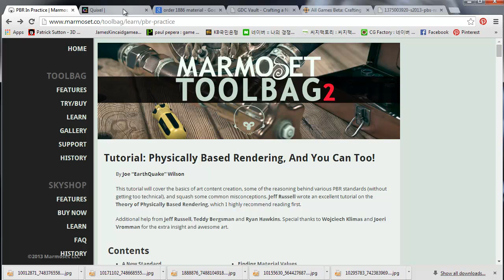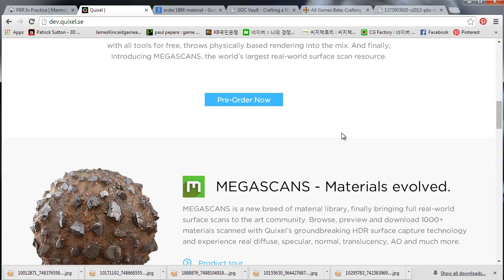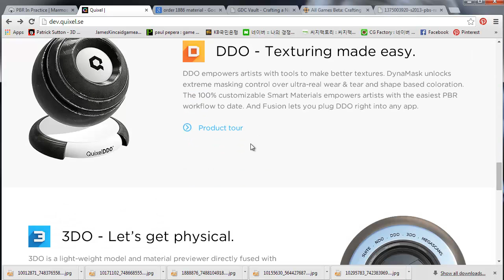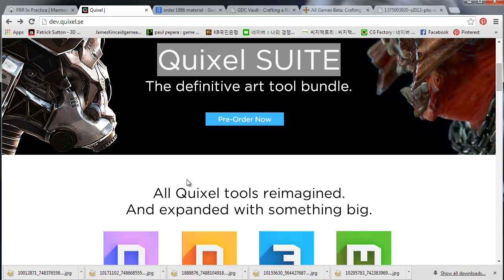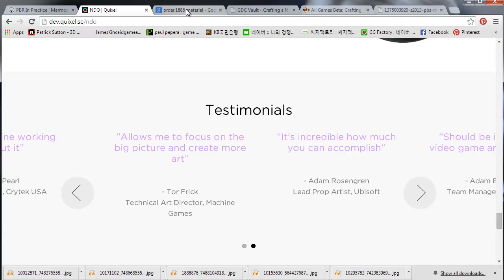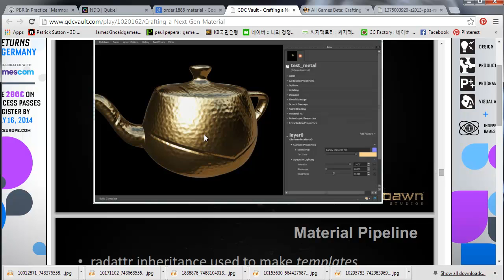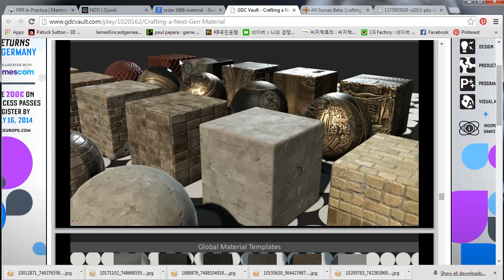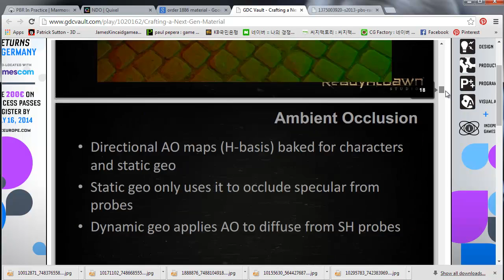사이파이 로우폴 프랍 제작과정 2 넥스젠 PBR 시스템 설명 2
사이파이 로우폴 프랍 제작과정에 관한 강좌입니다.
넥스젠 PBR 시스템에 대해서 설명하고 있습니다.